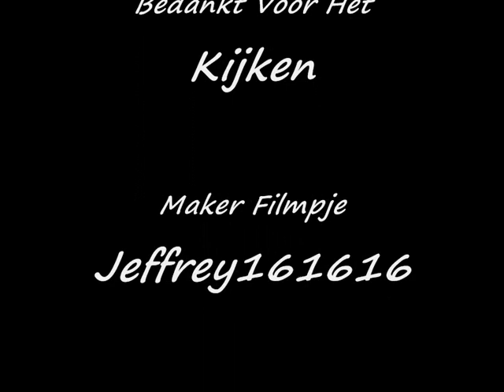[ Emergency 4 ] LAPD Responding code 3 for Shoplifting [ Los Angeles Mod 1.8 ]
Video: Jeffrey161616